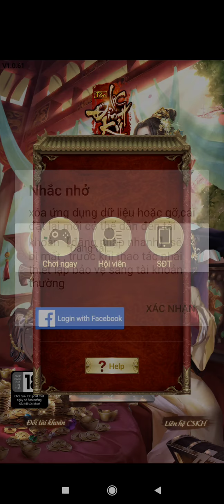TÂN LỘC ĐỈNH KÝ - KIM DUNG CHÍNH TÔNG: PHỤNG CHỈ TÁN GÁI CÙNG VI TIỂU BẢO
Phụng Chỉ Tán Gái
Bản Quyền Kim Dung,Độc nhất game mobile 【Tân Lộc Đỉnh Ký】,Cùng VI TIỂU BẢO quậy banh nóc nhà!
※※xuyên không về thế giới Vi Tiểu Bảo,bạn sẽ quậy tưng bừng hơn Vi Tiểu Bảo chứa?Thiên Địa Hội,Long Thần Giáo,Khang Hi Đế Vương,Bạn sẽ về phe nào?Quyết định của bạn thay đổi cả vận mệnh lịch sử※※
【Làm Người Tình】-Ngòi Bút Táo Bạo của KIM DUNG viết về cuộc sống hậu cung!những thê thiếp vâng lời Song nhi,ette công chứa- Kiến Ninh,thê thiếp diện mạo xinh đẹp-Tô Phương; Thuần khiết như Mộc Kiếm Bình; Tuyệt mỹ hiệp khách như A Kha; Hoang dã như Sư tỷ-Phương Di; Nữ Hiệp Ngọt Ngào như-Phương Di.Mỗi một mỹ nhân đều sử dụng phương thức giáo huấn khác nhau※

【Làm Anh Hùng】-Từ Kỹ Viện nhảy bậc lên Quan Nhất Phẩm,Bộ Bộ Kinh Ngạc!Giao kết anh hùng hảo hán,giả danh thái giám,phụng hầu Hoàng Đế,gia nhập thiên địa hội,nan chính bắc chiến.trấn động toàn dân,Mở ra cho bạn cuộc thám hiểm cuộc đời của Lộc Đỉnh Ký※

【Đệ Nhất Casio】-Quyền lực và tài phú,cái gì cũng có!anh dũng phá án,đệ nhất chơi mẹo,nhận vô số tài sản quí giá.mua nhà trồng lúa,Ngủ gật cũng đang kiếm tiền.còn có thể mở một sàn CASIO chính hiệu,to nhỏ ăn tất※

【Làm Đại Tướng Quân】-Thu phục anh hùng hảo hán,kiến tạo đội binh cá nhân,thăng cấp pháo đài,chỉ huy hàng vạn hàng nghìn binh mã!Thiên địa hội,Thần Long giáo,Ngô Tam Quế,nhìn ai ngứa mắt thu phục ngay Xếp Binh bố trạn,Mẹo kế bách xuất,còn có thể dùng vũ khí hiện đại tạo đội quân hùng mạnh※

【Đại Gia Tộc】-Vi Tiểu Bảo có 7 Vợ,tuy nhiên chỉ có 3 con? Hãy để mỹ nhân của bạn cam tâm tình nguyện sinh con cái cho bạn,nối dõi tông đường,nuôi dưỡng thần tiểu thần đồng,kết hôn sinh con ,giả chồng kết vợ,đề biến địa tộc Lộc Đỉnh Ký cường mạnh thế tuyệt※

※※Hãy đến Facebook tìm [Tân Lộc Đỉnh Ký - Kim Dung chính hãng] follow để biết thêm thông tin về Game !